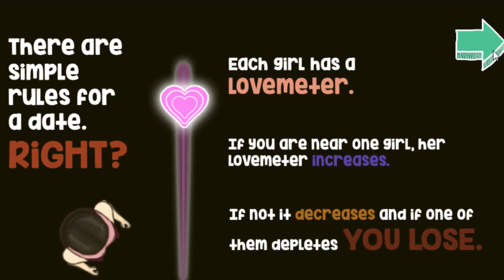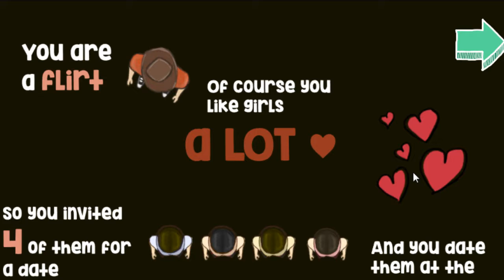Pimp Valentine (Happy valentines day?)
Its valentines day why not play a lil game about pimp named valentine trying to go on a date with four lovely ladies at the same time lol
Hope everyone is having a good day!